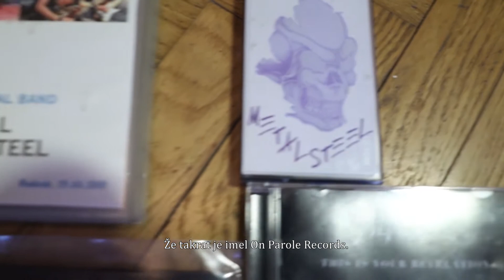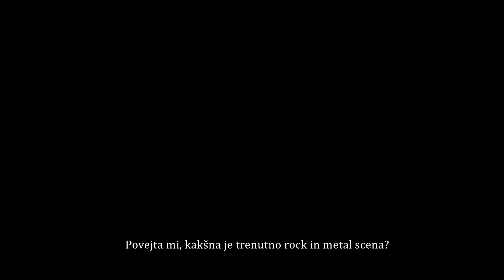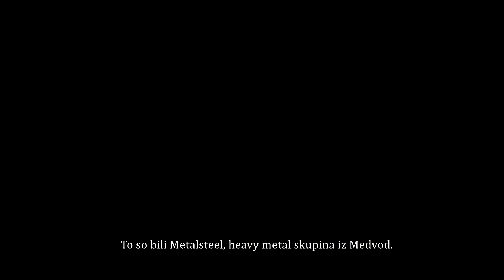Boris Kikić - pearsonal project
For the final project Boris decided to do interviews with people from local city. He did a series of interviews where people tell more about themself.